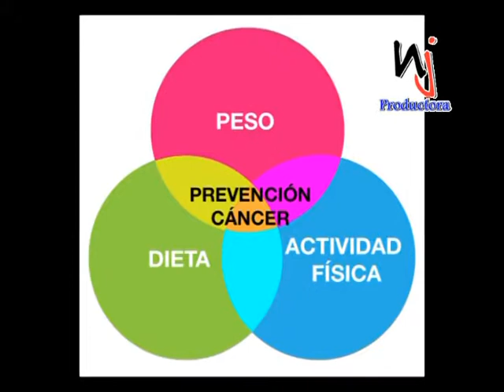PUNTO ESPECIFICO DE JUDITH VALDEZ - TITO'S PIZZA (2)